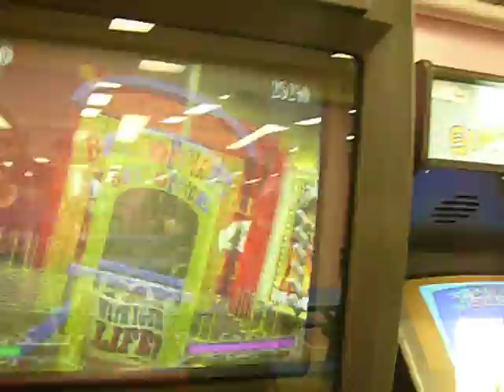CarnEvil's Big Top on the arcade machine! Part 1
The very first video ever on youtube with CarnEvil's Big Top level on the arcade machine!